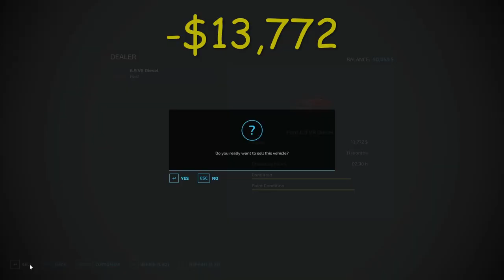1st Harvest, Bales and New Sawmill EP#9 No Mans Land Series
It is July and our canola and wheat field are ready for harvest!  We have a load of logs and produced goods to sell.  We will be building a sawmill for future use in the upcoming months with forestry.  New purchases: Harvester, header, header trailer and grain trailer. Enjoy the video!

PC Specs:

-7.0TB WD_BLACK
-Z390 Aorus Pro Motherboard
-64 GB RAM DDR4
-850 Watts PSU
-3 Monitors Main Gaming Monitor - Predator XB283K 28-Inch Gaming Monitor 144Hz 4K